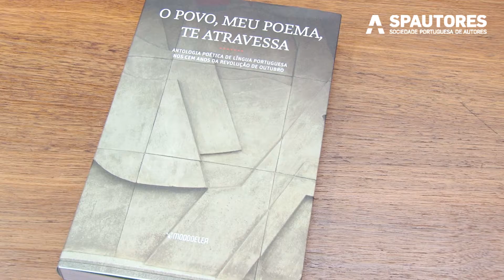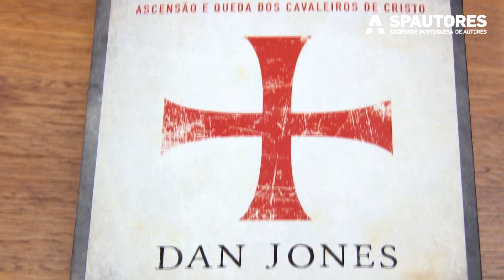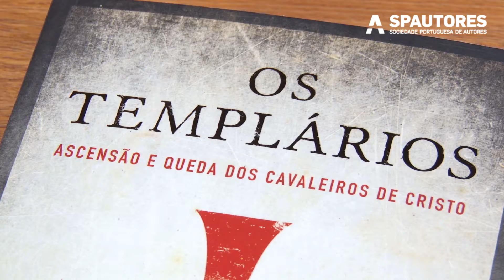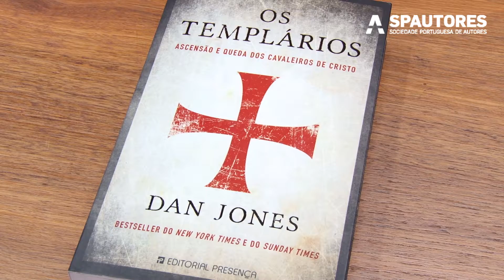Livros em destaque no programa «AUTORES» de 30 de Maio de 2019, na TVI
Novidades dos livros no programa «AUTORES» por José Jorge Letria.

O convidado deste programa «AUTORES» foi António Chainho!

Programa «Autores» todas as Quintas-feiras à 01h15 na TVI, com retransmissão na TVI24, aos Sábados às 07h00, e aos Domingos na TVI Internacional, às 6h30, e na TVI Ficção, às 20h.